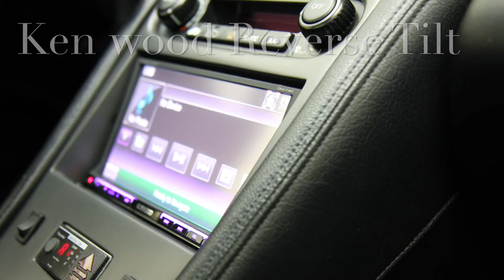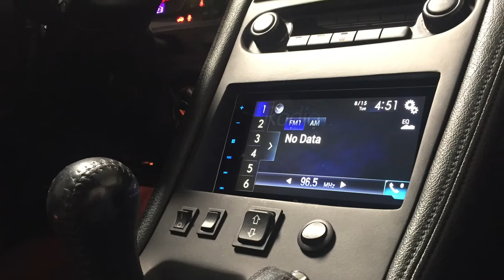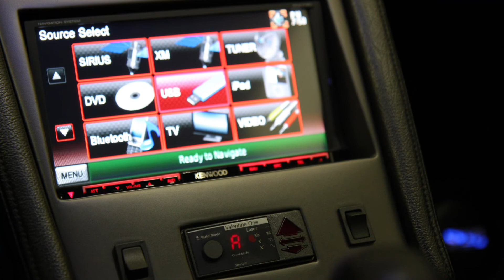How to decide which of our CF NSX panel works best for you?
Thanks for tuning in to our Thanksgiving 2021 edition as we release our latest video to explain in depth which NSX dash panel is best suited for each owner’s needs!

If you have ever asked yourself which NSX dash panel is ideal for my needs, you have found the most comprehensive video online!

We make many different options for each unique NSX owner’s requirement.  Call or message us with questions and we’d be happy to help you pick the right panel!

Glare reduction DD panel made to order

Full carbon NSX DD panel with ashtray delete

Send us your OEM damaged panel for repair

We are a long time nsxprime and NSXCA supporter.

Email is with any questions on NSX stereo installs as we are the experts in anything NSX related!